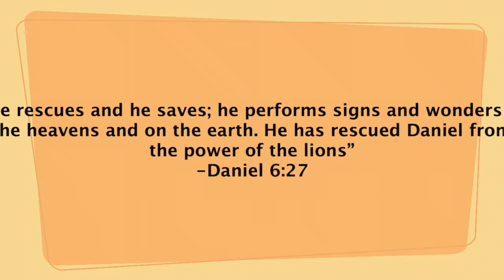Bible Wk 1 | FaithBridge Kids